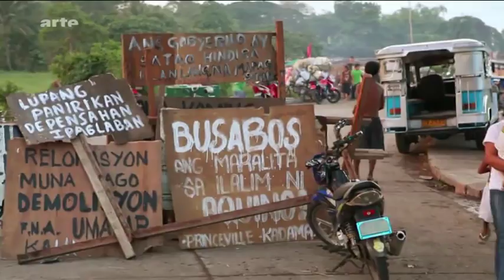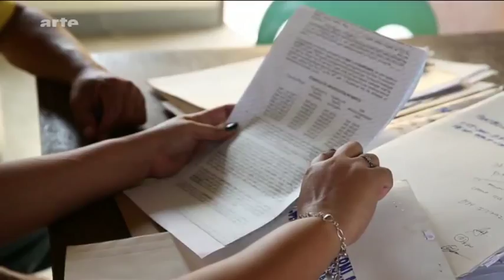ARTE REPORTAGE Klimawandel auf den Philippinen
Wir haben diesen Film zwei Monate vor dem Supertaifun Haiyan Yolanda gedreht. Unfassbar, wenn Yolanda auf Metro Manila gestossen wäre. Wie können wir diese Menschen schützen? Anfänge der Umsiedlung aus den Todeszonen zeigt unsere Doku.